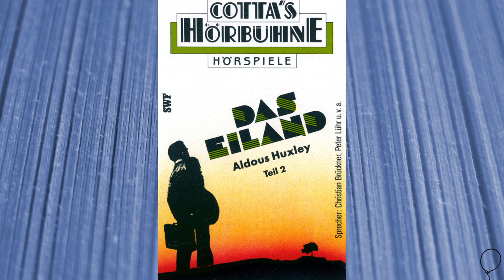Hörspiel: Das Eiland ≡ Teil 2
MC COTTAS HÖRBÜHNE Hörspiel - P. SWF 1984
• DAS EILAND Teil 2 • (Autor: Aldous Huxley)
Beschreibung:

Pala, die verbotene Insel, liegt irgendwo mitten in indonesischen Archipel. Da sie keinem Atlas verzeichnet ist, blieb ihr bisher das übliche Kolonialschicksal erspart. Neuerdings jedoch ist Pala ein heißer Tip für internationale Ölkonzerne. Doch die Regierung von Pala verweigert die Bohrkonzessionen. Die Inselbewohner wünschen keinen Kontakt zur Außenwelt, da die Inseln ein einzigartiges urkommunistisches Menschenparadis ist, ohne Zwang, ohne Aggressivität, ohne Polizei und Armee. Prinz Murugan und seine Mutter, die Rani, empfinden diese Zustände jedoch als anarchisch und gottlos. Namentlich Murugan, dessen Vorbild der benachbarte Inseldiktator ist, haßt die „Clique von Pazifisten”, die die Insel regiert. Hier sieht Lord Aldehyde, Chef einer englischen Zeitung und Ölmagnat, eine Chance, ins Geschäft zu kommen. Er schickt seinen Agenten Will Farnaby nach Pala, um den Prinzen und die Rani für einen Putsch gegen die Regenten der Insel zu bewegen. Doch Farnaby hat Pech.

• Mitwirkende:
Erzähler · Christian Brückner
Will Farnaby · Rolf Becker
Der alte Radscha · Peter Lühr
Susila · Brigitte Röttgers
Mary Sarojini · Karin Zacharias
Tom Krischna · Malte Körner
Vijaya Bhattatscharya · Christoph Quest
Schwester Appu · Andrea Wildner
Ranga, ein Student · Markus Hoffmann
Die Rani · Ilse Neubauer
Murugan Mailendra · Heinz Hönig
Lord Aldehyde · Heinz Schimmelpfennig
Molly Farnaby · Christel Körner
Mrs. Narajan · Ursula Langrock
Als Vogel Myna · Charles Wirths